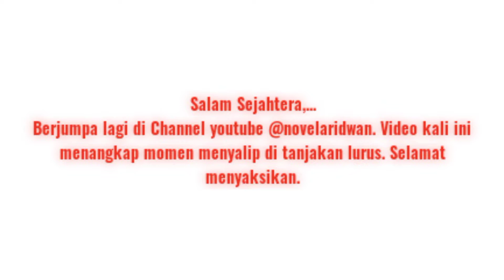Gas Kanan, Jalur 'Balap' Palas. Telat Masuk Pekanbaru. Hunting Bus Malam.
Menggunakan Kamera Nikon Coolpix B700.